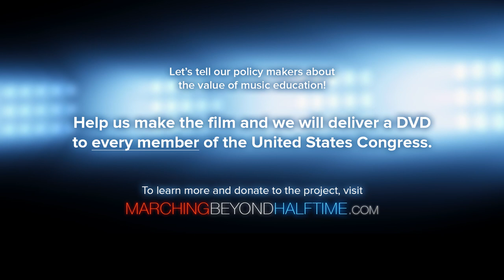Marching Beyond Halftime Trailer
-- Marching Beyond Halftime is a documentary feature that will show the importance and significance of a solid music education. With your help in producing the film, we will deliver a copy of the film to every single member of the United States Senate and the House of Representatives.